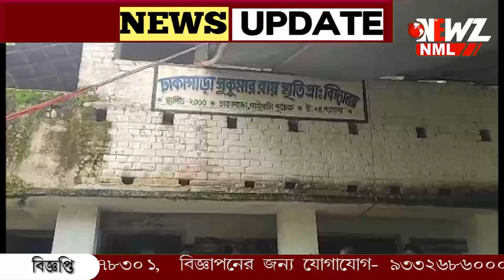দু'ঘণ্টার বেশি ভোট গ্রহণ বন্ধ থাকল গাইঘাটায়।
দু'ঘণ্টার বেশি ভোট গ্রহণ বন্ধ থাকল গাইঘাটায়। ফুলসরা গ্রাম পঞ্চায়েতের ১২৭ নম্বর বুথে বাম প্রার্থীদের প্রতীক চিহ্ন ভুল। এমন অভিযোগে বন্ধ থাকে ভোট গ্রহণ। পরে স্বাভাবিক হয় পরিস্থিতি।